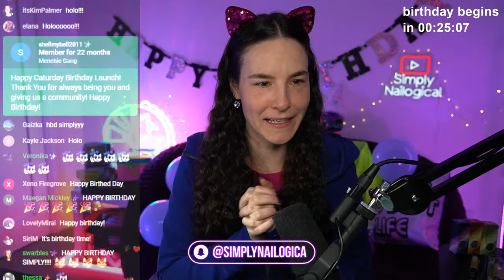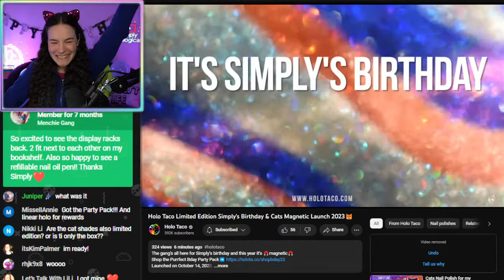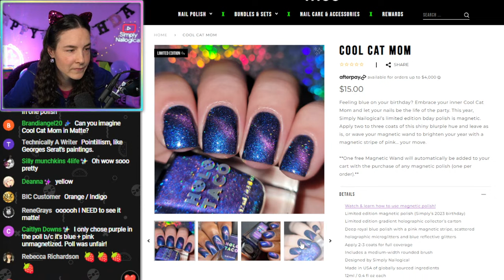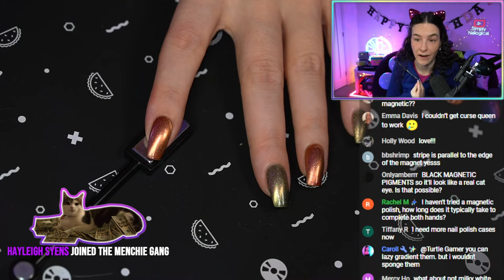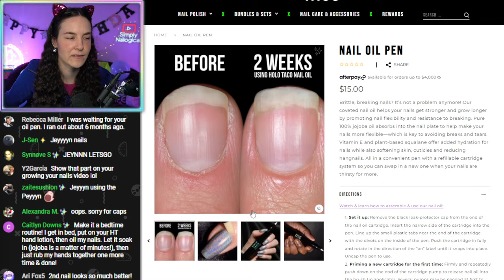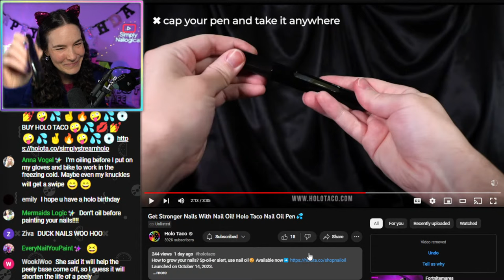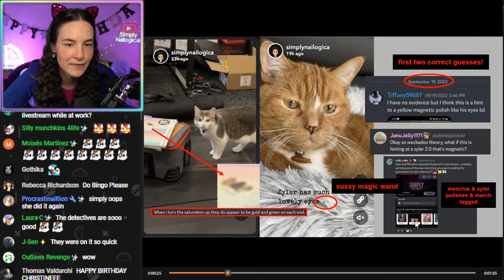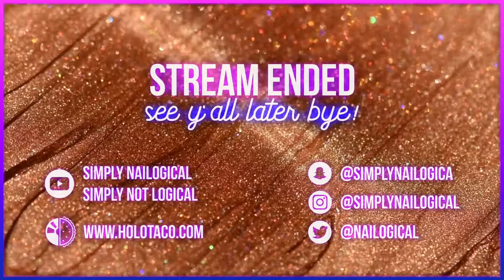Cats Nail Polish for my Birthday!!!😻 Holo Taco MAGNETIC BDAY LAUNCH 🔴LIVE 👀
HOLO THERE! 👀 Join me LIVE for my birthday @HoloTaco launch🎉 I'll be joined by my fluffy feline children😻 Shop➡️
🔴LIVE Saturday Oct 14 at 11AM EDT / 8AM PDT = pre-party mingle🎉😎
🔓 @HoloTaco website and NEW collection unlocked at 11:30AM EDT / 8:30AM PDT.
Share your detective work in the chat👀

🪄 Have you seen our new Wishlist feature? Sign into your Holo Taco Account to save your faves with the tap of the sparkle stars ✨icon!

00:00 - Stream starting soon
03:05 - HOLO! Stream starts and Simplynailogical returns 🎂
06:05 - Holo Royalty trivia 📊
11:48 - First look of the birthday trio 🎉
18:47 - First look of the nail oil pen 💦
27:31 - Collection goes LIVE
30:05 - Checking out the world map 🌐
35:01 - Watching the launch video 📺
56:53 - Checking out Holo Taco website listings
57:43 - Poll: Whose shade does chat think will sell better?
01:02:21 - WhAt’S oN mY nAiLs? 💅🏻
01:04:11 - Poll: What colour is my birthday polish?
01:19:58 -  Beyyn brings birthday cupcakes 🧁
01:29:37 - Painting birthday polishes over Black and comparing to older magnetics 🖤
02:04:55 - Nail oil 101 and spilling the tea about 3 year old leak
02:30:18 - Watching the Holo Taco Nail Oil tips video
03:06:13 - Investigating detectives work 🕵️
03:28:36 - Birthday Bingo card
03:35:34 - Reading Member’s chats
03:41:08 - Upcoming stream plans and Zyler makes appearance 😻
03:44:02 - Stream ends; see y’all later, chai! 👋